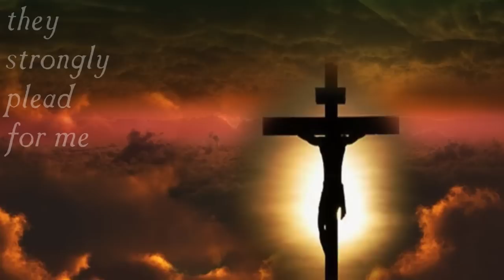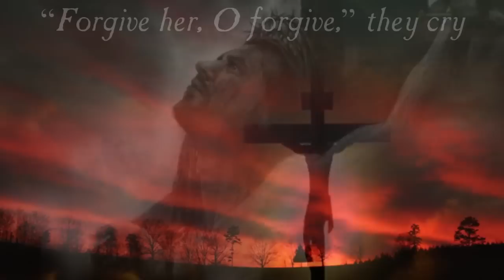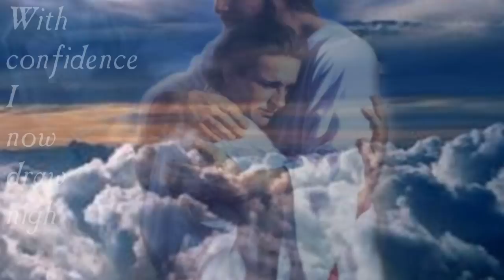Arise My Soul Arise - Twila Paris